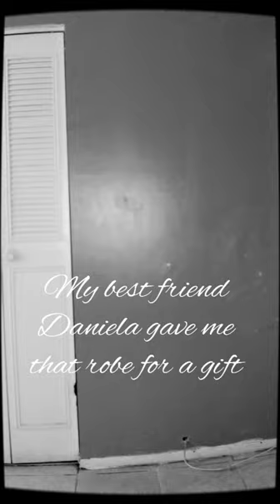pajamas/loungewear haul review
click the links for more details.